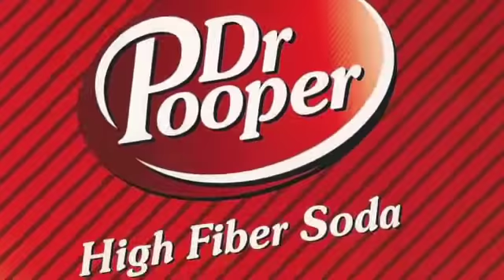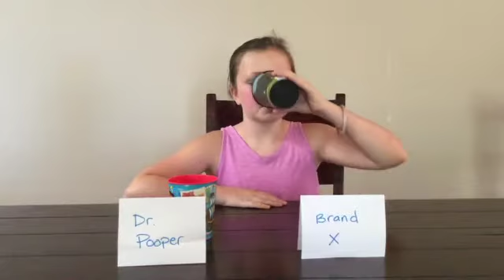Dr. Pooper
Dr. Pooper - Commercial

Featuring the Schroder, Lumley, and Hales children.

Musical Credits:
"Push It" - Salt N Peppa
"Wrecking Ball" - Kidz Bop
"Let It Go" - Indina Menzel
"Going Down For Real" - Flo Rida